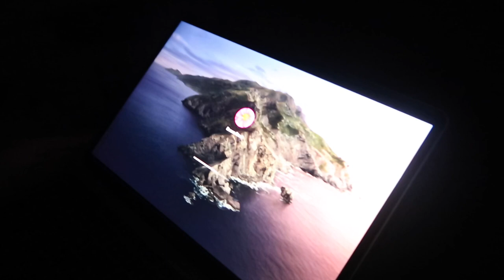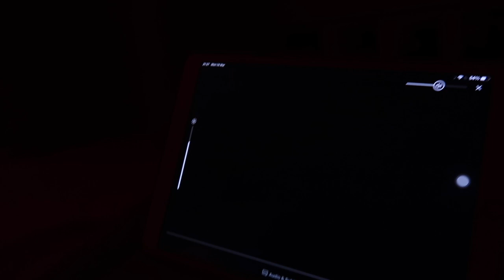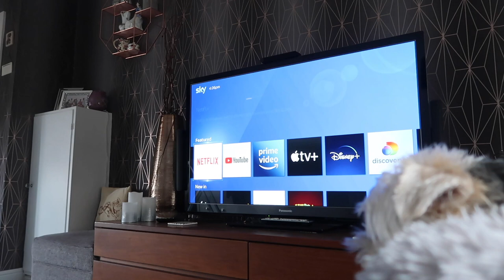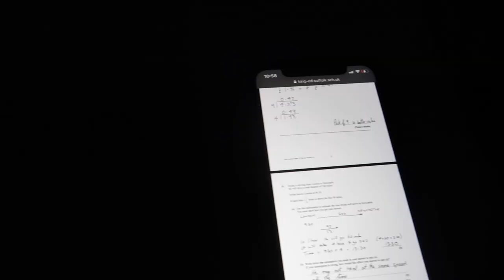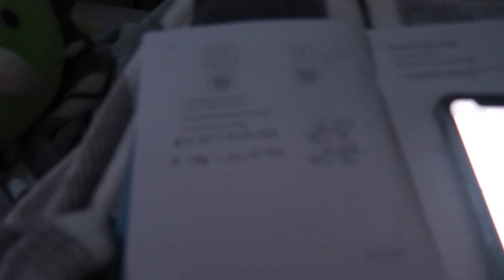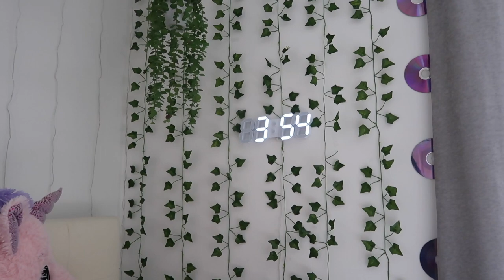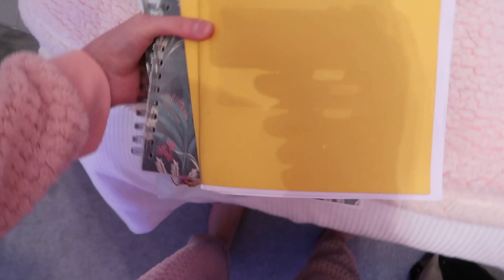week in the life of a year 11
For todays video I filmed a full school week in my life as a year 11 soon to be sitting her GCSES! I took a few weeks off to make my videos better and to hopefully gain bigger audience.Hope you enjoy!

+questions+
how old am I?
16
what do I edit on?
iMovie on MacBook
what do I film on?
canon g7x